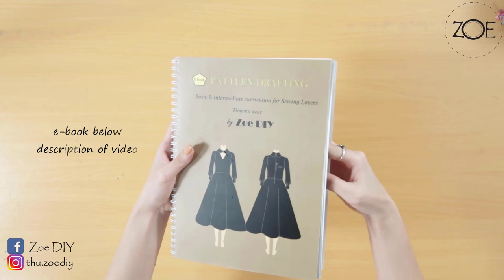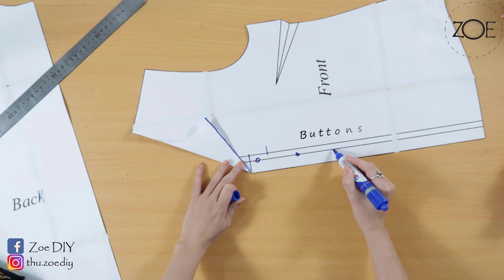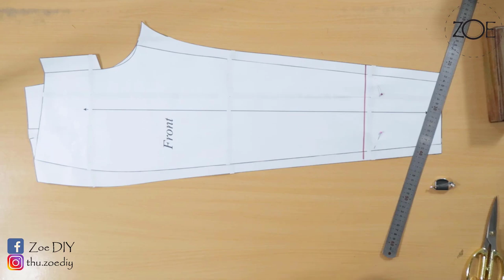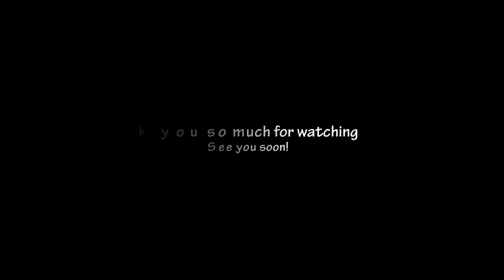DIY Sewing Pyjama Set Develop Basic Patterns | Zoe DIY